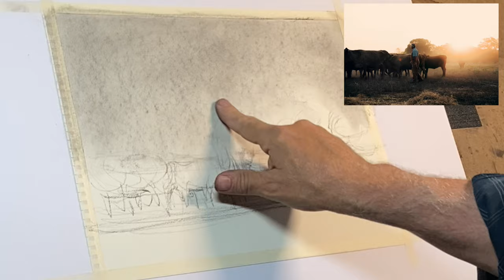Drawing with Charcoal: Simple Shapes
Learn to Draw for a richer life
It is good for mental and physical health
This is a video with basic instruction on how to draw with charcoal. The scene is a pasture at sunset whe the cattle are kicking up a lot of dry dusk. I call it Millar time because I have watched too many beer commercials :).

Marterials

Drawing Tools Charcoal
Manuel Sharpener

Compressed Charcoal Pencils
These pencils are made from compressed charcoal and are good for making darker marks but cannot be blended or softened so easily
Good for the later stages of the drawing for precise marks
I use a General 6B but other hardnesses are available

Vine Charcoal
Very soft charcoal good for blending and easy to erase
Good for the early stages of the drawing , layout and light areas of the drawing.
Comes in soft medium and hard

Blending tools
The Finger
Good for that “hands on” quality
Just remember to look in the mirror before heading into public
Blending Stomp, Tortillion
A piece of soft rolled paper that comes in various sizes
Blends the charcoal very well and can also be used to produce marks
Chamois , paper towel, toilet paper
All three are soft and work well to blend larger areas

Eraser
Kneaded eraser (1), or a erasing pencil (2)  are both useful for erasing charcoal